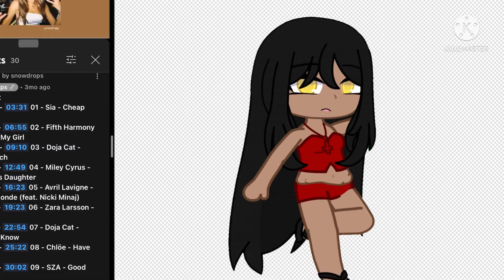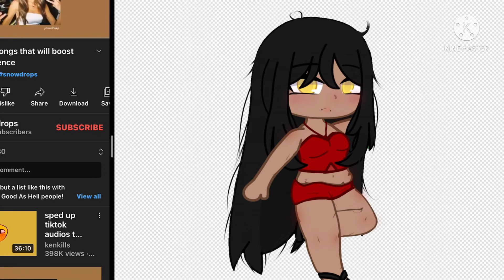Boss Bitch~Body Positivity Edit👍